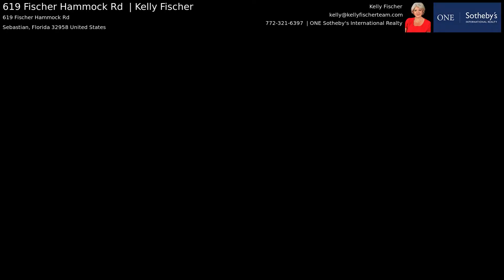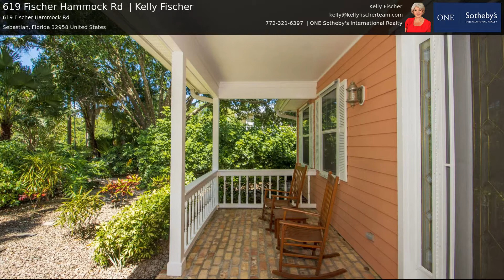Vero Beach Real Estate Agent: 619 Fischer Hammock Rd Virtual Tour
Looking to sell in Vero Beach?

About Me:
With years of experience helping local buyers and sellers just like yourself, Kelly Fischer knows how to locate the finest properties and negotiate the best deal. She keeps up on all the latest market conditions, government regulations, and upcoming developments -- so you don't have to.

Kelly and her team specialize in professional marketing of real estate across the Treasure Coast of Florida, including Vero Beach, Sebastian, Fellsmere, and surrounding areas. Her team brings well over 25 years of experience to your transaction and their expertise virtually ensures you will have a successful and seamless transaction. With Kelly in your corner, your real estate transaction will be the beginning of a valued relationship for everyone involved.

Kelly Fischer
Kelly Fischer Team at ONE Sotheby's
1401 Highway A1A, Suite 100